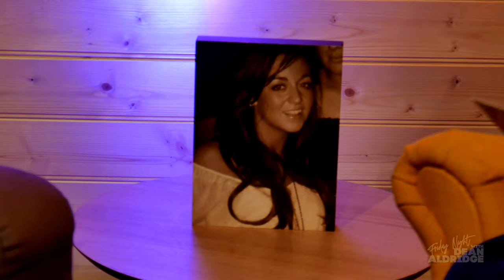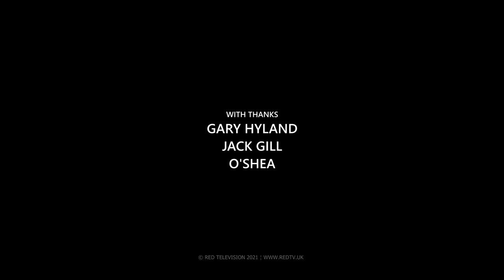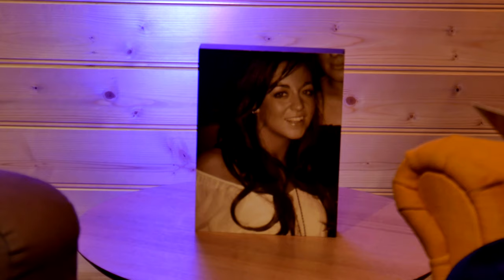Friday Night with Dean Aldridge - Episode 2 | Dave Morris, Samuel Evanson, Lesley Williams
Host Dean Aldridge is joined by World Record holder Dave Morris, Samuel Evanson performs his new single 'Smoke & Mirrors', Lesley Williams talks about her new book inspired by her daughter who sadly passed away in a car accident. Also featuring music from Ryan Jackson.